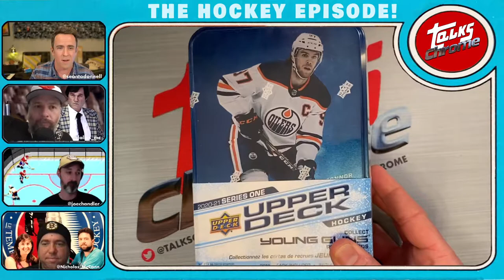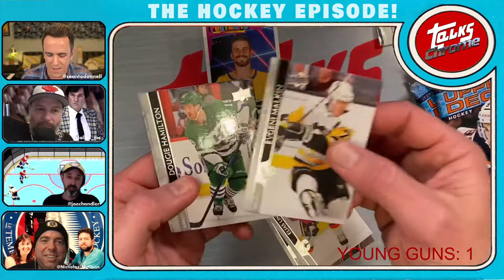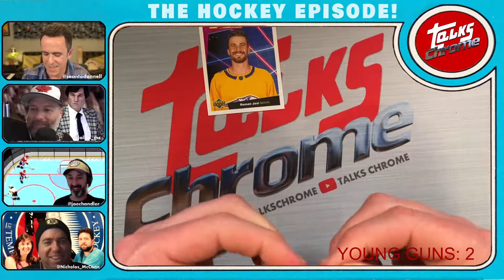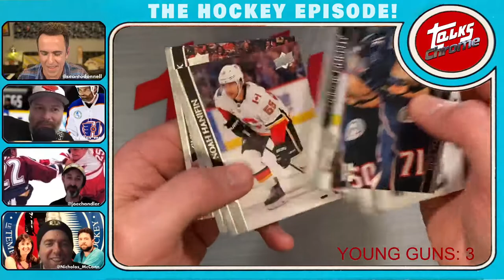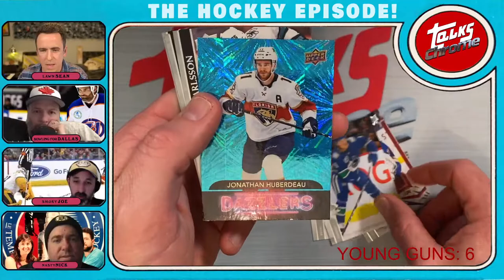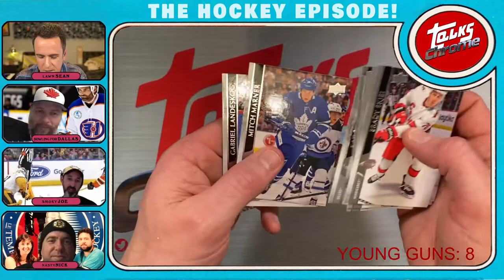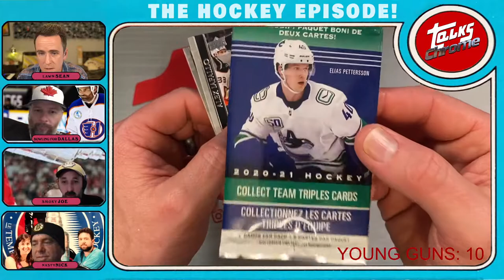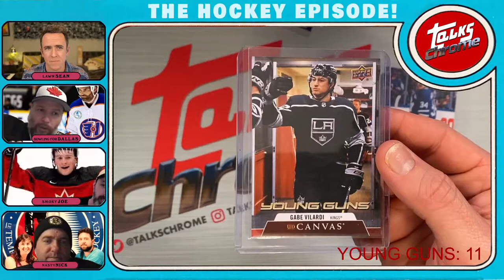🏒20/21 SERIES 1 UPPER DECK HOCKEY!🏒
Hockey season is upon us, so we're opening a puckload of 2020-21 Series 1 Upper Deck Hockey cards, looking for Alexis Lafreniere and his fellow Young Guns.

0:00 intro
4:00 Upper Deck Series 1
48:45 Goodbye!